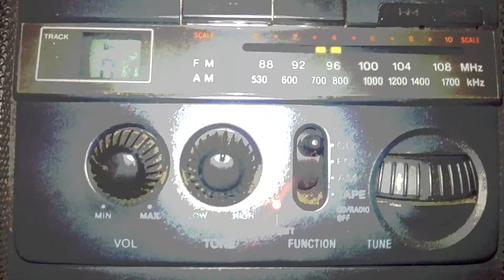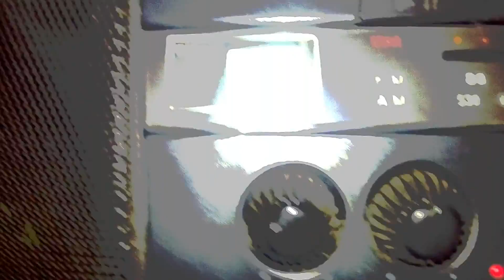The Toadies -Mexican Hairless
From the album Rubberneck. A must have album in any record collection.